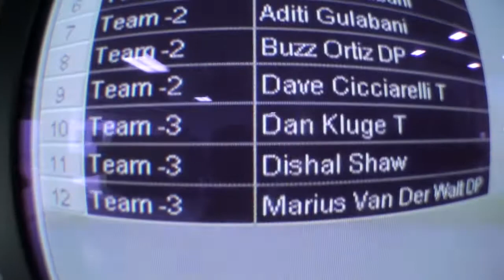Chicagoland Skydiving Center - Dishal Shaw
Skydiving Video - Dishal Shaw